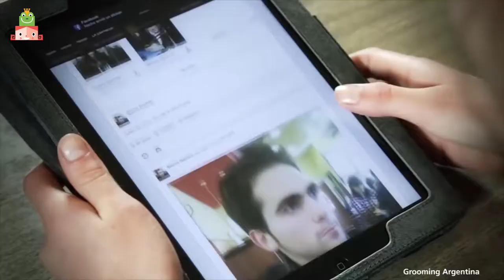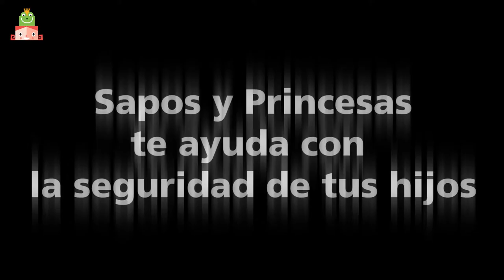¿Qué es un Groomer? Peligros en la red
¿Qué es un ‘groomer’? Si tienes hijos menores debes saberlo